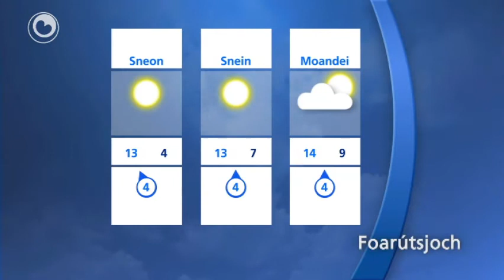It waar fan Tongersdei 13 oktober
Tongersdei 13 oktober

Sinne en bewolking wikselje inoar hjoed ôf, mar it bliuwt droech. It wurdt 12 oant 13 graden, de wyn is swak oant matich út it noardeasten. Fannacht mei 2 oant 3 graden kâns op froast oan de grûn.

Foarútsjoch:

Moarn ha we de sinne derby, it wurdt 12 oant 13 graden. Troch in krêftige eastewyn fielt it dan skraal oan. Yn de nacht fan freed op sneon sakket de temperatuer nei om it friespunt. It wykein hâlde we droech sinneskynwaar mei sa'n 12 oant 13 graden, moandei wurdt it waarmer mei temperatueren oant 16 graden.

Help Omrop Fryslân mei it ferbetterjen fan it YouTube kanaal en win sels in priis!  Folje no de enkête yn!